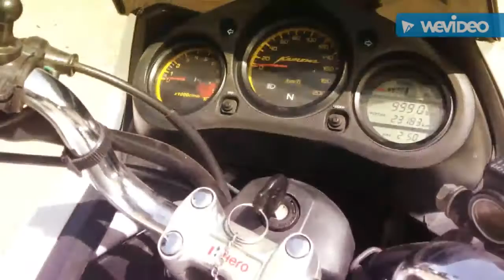Bangalore-Rameshwaram-Kanyakumariin 2017 || 600kms